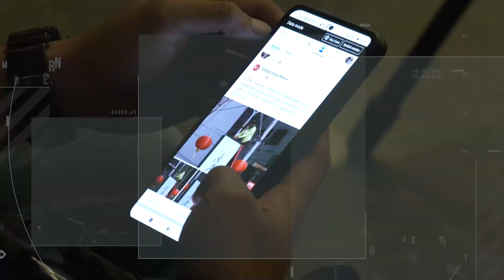GDM News Alert - Thursday, May 11, 2023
GDMNewsAlert| You are watching Global Daily Mirror News Alert. In today’s headlines May 11, Ice Martinez

-Marcos, Vietnamese PM commit to boost Agri partnerships

-Marcos, Timor Leste PM to discuss Teves' asylum request

-Possible isolated rains, thunderstorms expected today

-K-pop idol Lucas Wong is leaving NCT